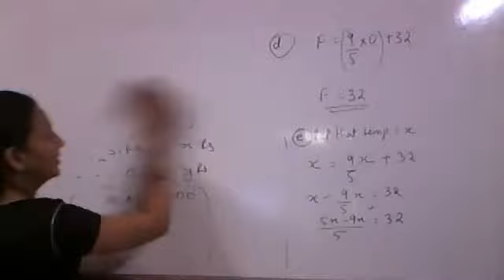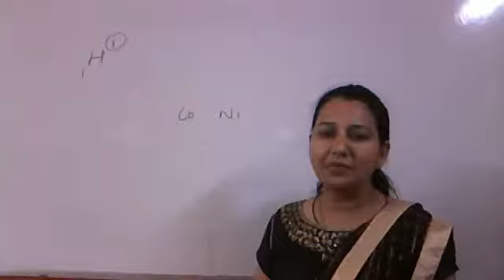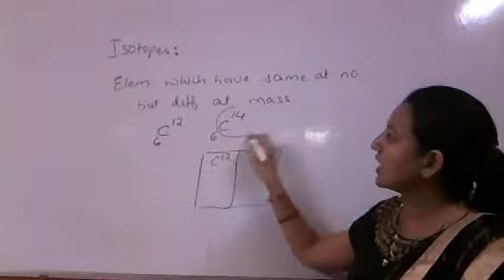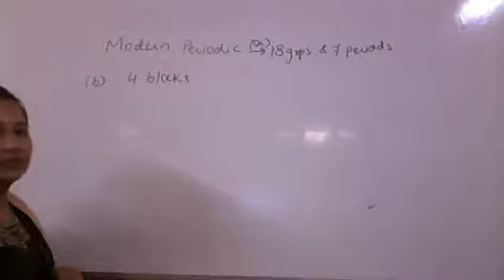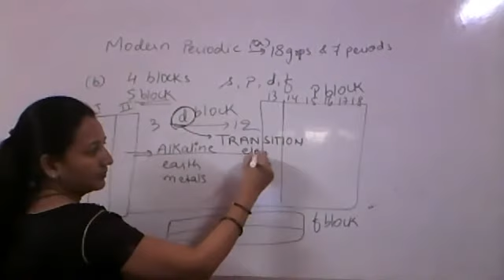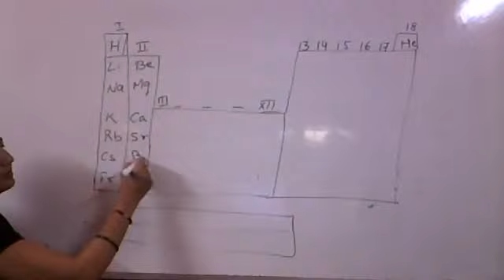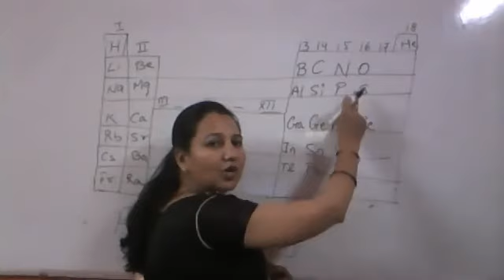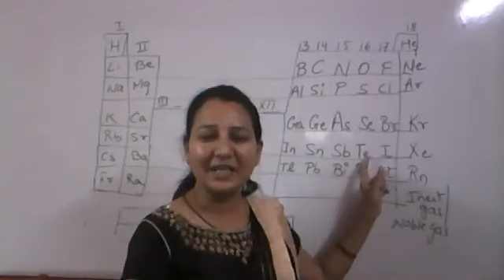10th/ Periodic Classification/ Part 2